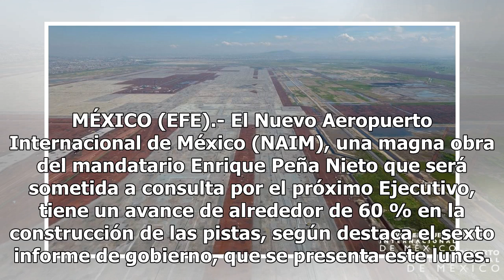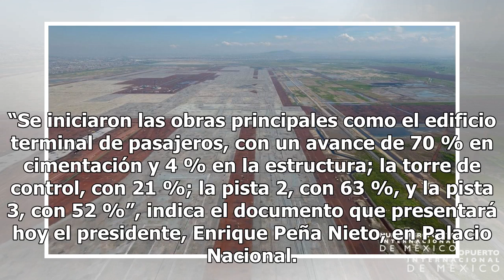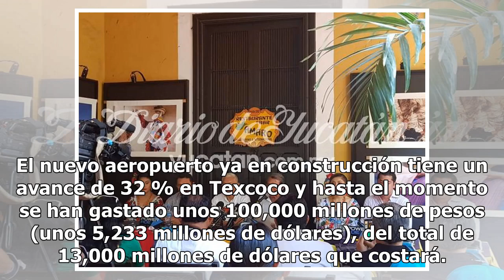Nuevo aeropuerto de México tiene avance de casi 60 % en pistas - El Diario de Yucatán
MÉXICO (EFE).- El Nuevo Aeropuerto Internacional de México (NAIM), una magna obra del mandatario Enrique Peña Nieto que será sometida a consulta por el próximo Ejecutivo, tiene un avance de alrededor de 60 % en la construcción de las pistas, según destaca el sexto informe de gobierno, que se present...